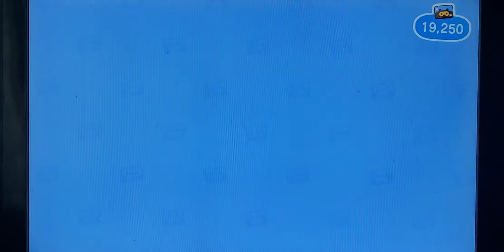Lets play animal crossing new horizons part142 day 47 of Aura :)